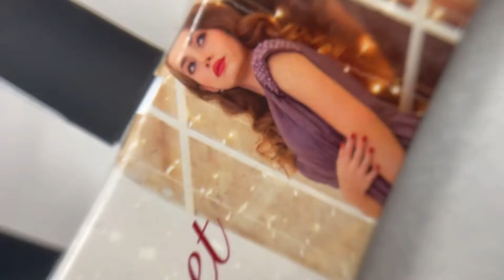Shiny secret ~ Nuova collezione natalizia in limited edition firmata la femme professionel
•Canale telegram aperto a tutte per consigli e altro del mondo nails